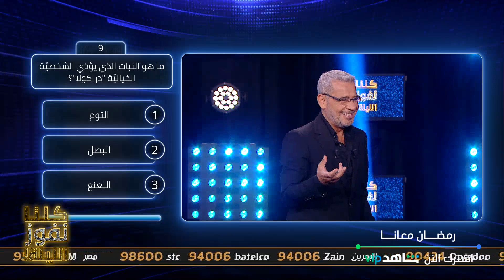سؤال عن دراكولا وآخر عن الأحماض يجعلان حسين المتسابق الوحيد حتى الآن